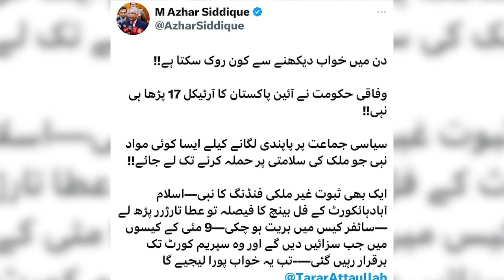Shahbaz Sharif's Game Over | BAN On PTI In Constitution Of Pakistan | Islamabad High Court In Action